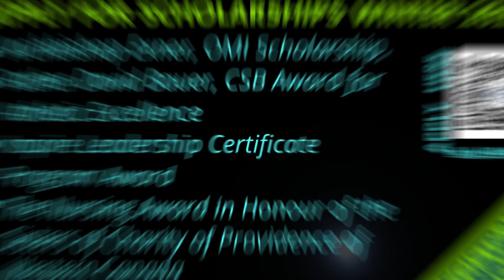Apply for Scholarships at Corpus - Winter 2024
Our scholarships and awards recognize academic excellence, service, and need. Available Scholarships for Winter 2024 are Archbishop Exner, OMI Scholarship, Father David Bauer, CSB Award for Athletic Excellence, Inspire Leadership Certificate Program Award, The Nursing Award in Honour of the Sisters of Charity of Providence of Western Canada.

Deadline to apply is November 15, 2023. Check the link below for eligibility and apply now.